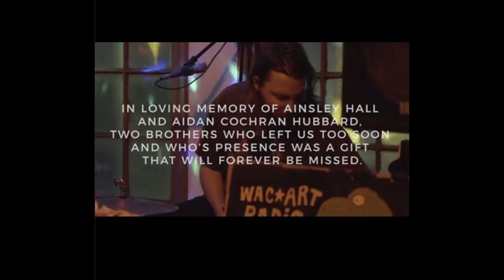Aidan and Ainsley Hubbard Memorial Concert @ Bravery Brewing Co.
Performances by Los Mangos, Department of Descriptive Services, Plastic Jewels & Adellacosta with special jams including members of Cityzen, El Camino Real, JamStain, The Shakers, Little Child Man, The Craze & The Hubbard Famil.